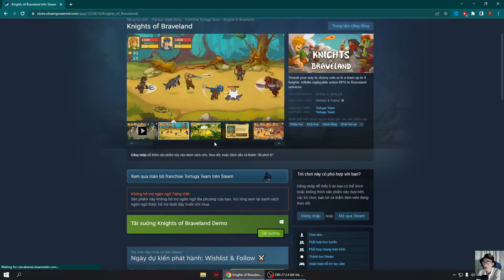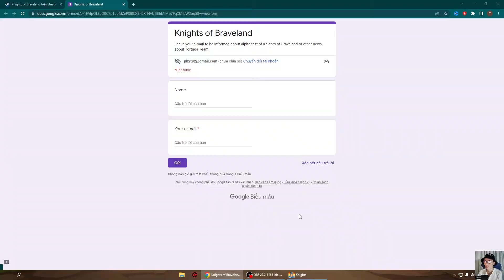Knights of Braveland demo gameplay Chơi thử game RPG chiến đấu, nhiều lựa chọn, đồ họa dễ thương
Knights of Braveland demo gameplay Chơi thử game chiến binh vùng đất dũng cảm hay và dễ thương, nhiều nhánh lựa chọn, nhiều class và tương tác cốt truyện khá hay
Có tính chơi lại, nhiều lựa chọn, nhiều phân nhánh, lối chơi đa dạng
Story
Smash your way to victory solo or in a team up to 4 knights. Infinite replayable action RPG in Braveland universe.
Đập phá theo cách của bạn để chiến thắng một mình hoặc trong một đội lên đến 4 hiệp sĩ. Game nhập vai hành động có thể chơi lại vô hạn trong vũ trụ Braveland.
Thể loại:
Phiêu lưu
Phối hợp
Hành động
Chơi nhiều người
Phối hợp mạng cục bộ
Hành động nhập vai
Beat 'em up
Hài hước
Phối hợp trên mạng
2D
Chặt chém
Hài
Nhập vai (RPG)
Hành động roguelike
Nhiều người mạng cục bộ
Chơi đơn
4 người mạng cục bộ
Roguelite
Đơn giản
Dễ thương
tóm lại, game đơn giản, dễ chơi, vui, âm thanh vui vẻ, thoải mái
Game nhiều nhánh lựa chọn, cách đi, giải quyết vấn đề
Những nhân vật có tương tác khác nhau
Mình thấy game này thú vị, đáng chơi, có tính chơi lại, chơi cùng bạn bè
Link game